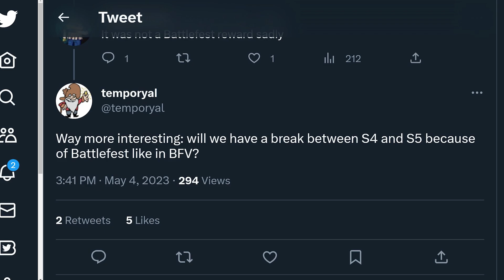The Battlefest might return to Battlefield 2042